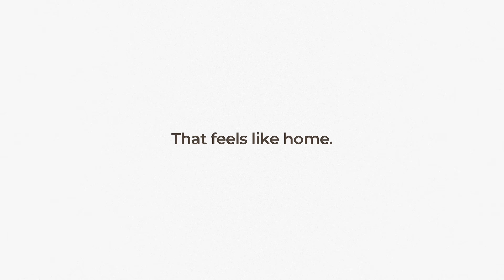Fridges that aren't mini. That feels like home.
When you’re away from home, it’s nice to be somewhere that feels close enough… somewhere that accommodates your personal comforts. At Extended Stay America, you’ll find somewhere with the little things that are actually big things. Like refrigerators that aren’t mini so you can fit all your leftovers, even a large pizza. A kitchen stocked with kitchen things so you can enjoy a home-cooked meal. On-site guest laundry that’s open 24/7 so you can do your folding when you feel like it. And, enough storage space so you have room for all your things. All of them.

When you’re away from home, you want somewhere you can make your own. Somewhere that for a few moments every day, starts to feel like home… for however long you need it. That feels like home.